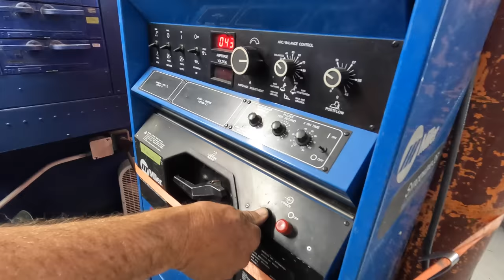High Sierra Fly-In, STOL Drag World Championship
The 12th annual High Sierra Fly-In was a great time with our friends in the Nevada desert. If you haven't been, you should try to come next year! This year Steve won the World Championship STOL Drag.  We hope you enjoy this peek into our week at HSF.   AeroLEDS was a primary sponsor for us at High Sierra and we really enjoy their lights and appreciate their support.

@earthx_lithium_batWild West Aircraft
Marc-Ingegno, wheels and brakes
Tundra Light Tailwheels
Better Aircraft Fabric- Oratex
Shock Monster Shocks